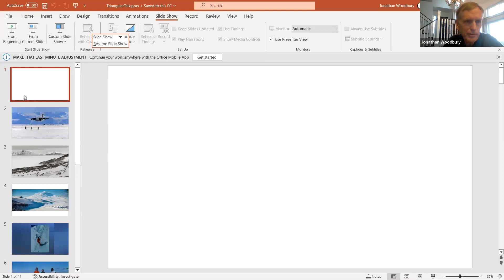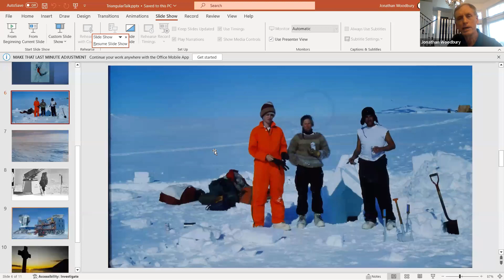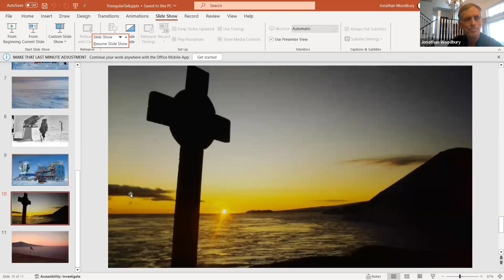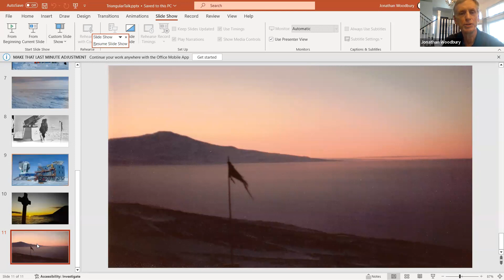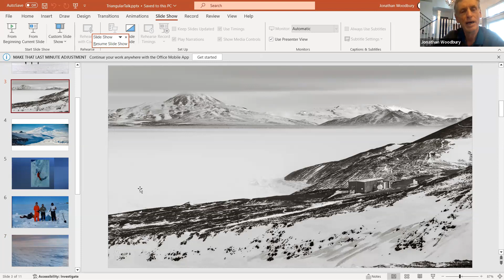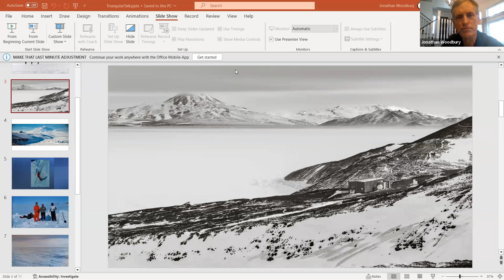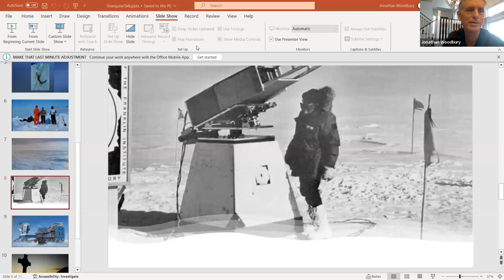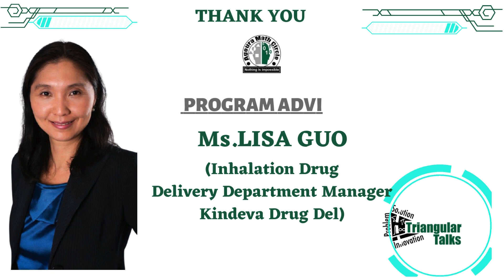Triangular Talks With Mr.Jonathan Woodbury